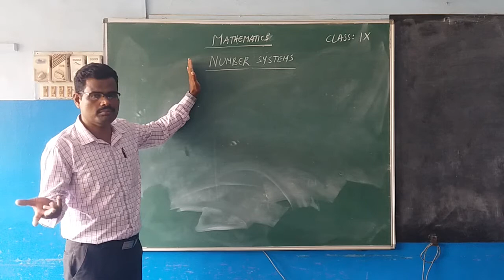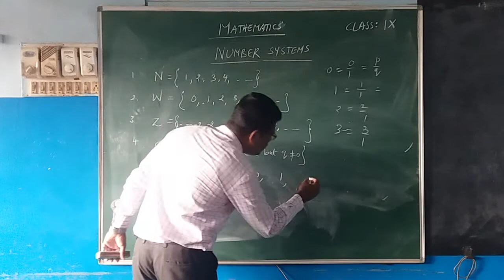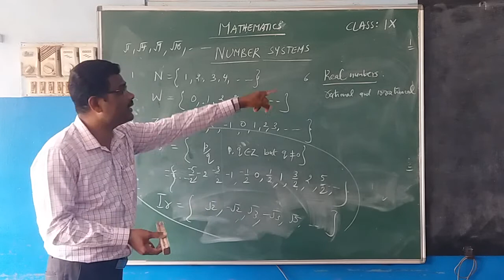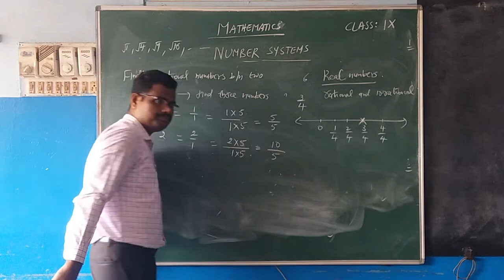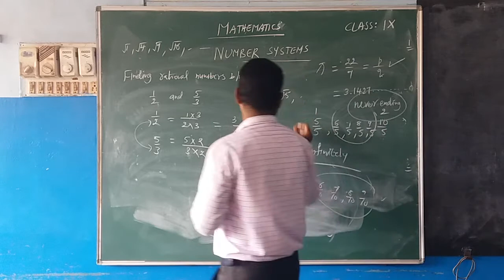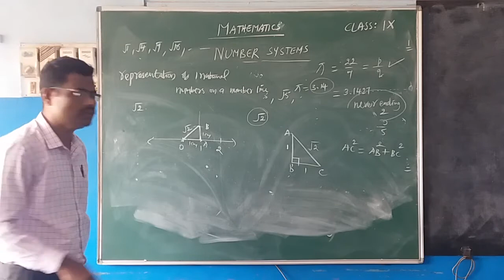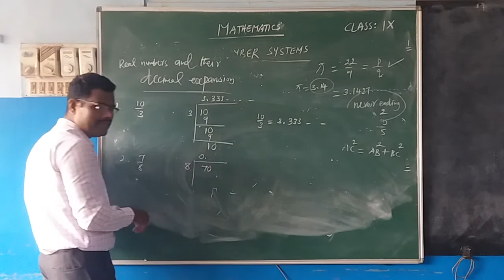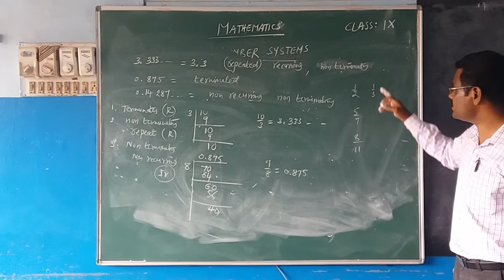NIRMALA ENGLISH MEDIUM SCHOOL BRAHMAVARA- CLASS IX- Mathematics- Number systems (Part 1)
Class by Sudheera poojary